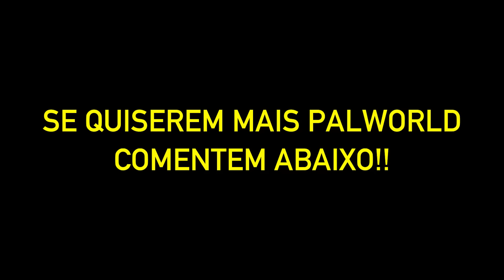COMO FICOU O SERVIDOR DE PALWORLD DOS GURI DEPOIS DE TANTO TEMPO